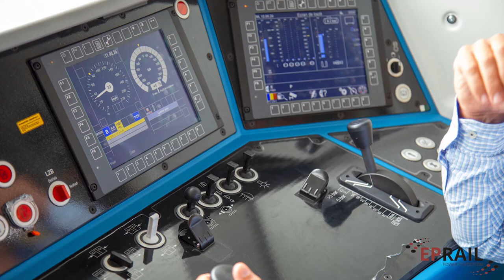Locomotive Siemens Smartron 003 on the road | Powered by E-P Rail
E-P Rail
Power To Perform
Forwarding Agency
Siemens Smartron 003